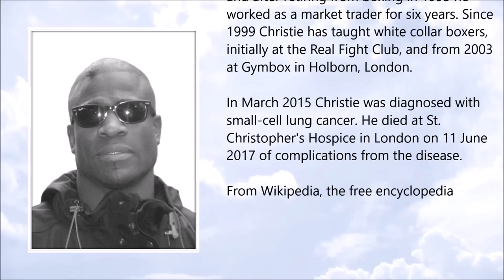Errol Christie ● A Simple Tribute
Errol Christie (29 June 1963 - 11 June 2017)